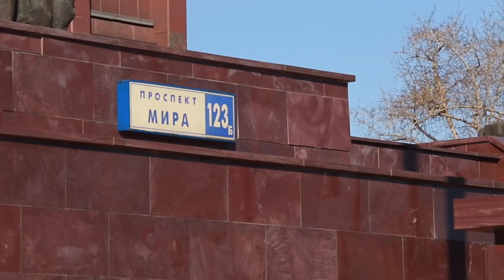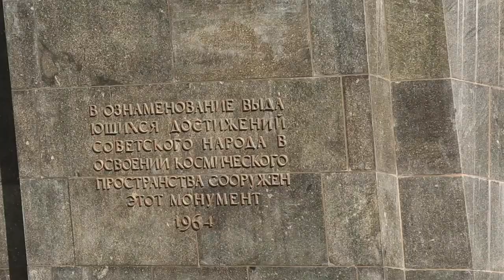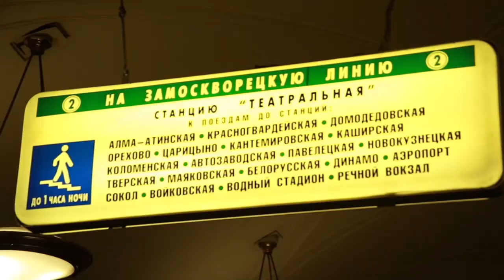Episode 1 - Arkady in Russia Impossible to Miss Moscow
Host Arkady takes H3 World TV on a tour around Moscow and shows off some of the city’s famous landmarks, from the Bolshoi Theatre to the Kremlin to St. Basil’s Cathedral.

March, 2015